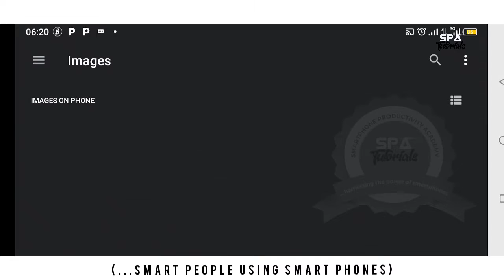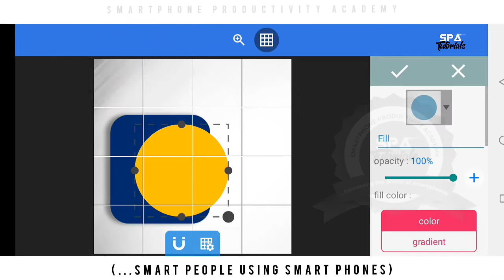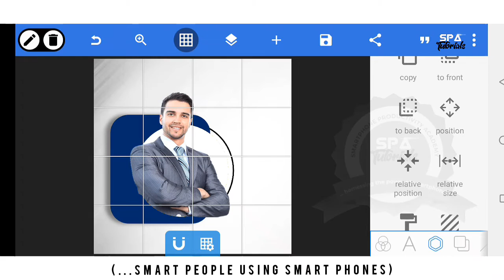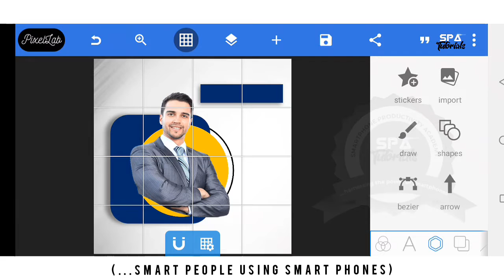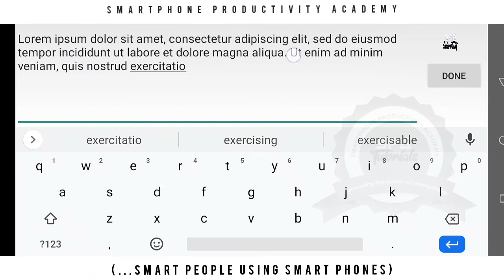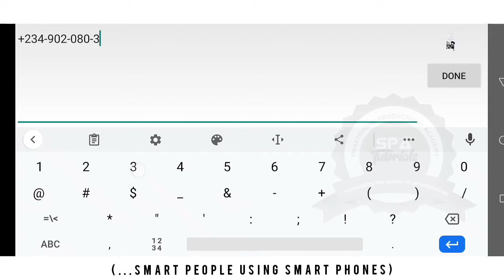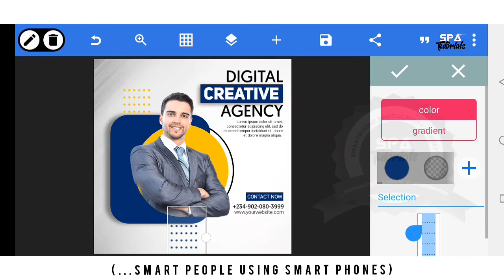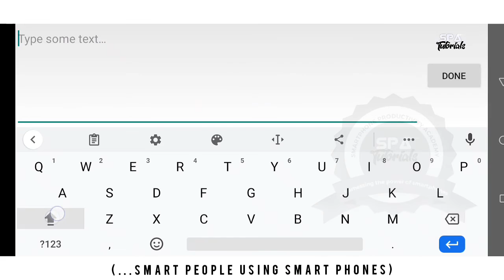Create SmartPhone poster design - pixellab tutorial IG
Hi Phonepreneurs 📱➡️💰
Welcome to SmartPhone Productivity Academy (SPA TUTORIALS).

 I'm glad you dropped by, and I wanna say, "I love you".❤️

As usual, pls watch and practice, and never stop learning. I promise 🤲to bring you the best creative contents in this niche.

It will mean a lot to me, because I put in so much time, energy and resources to create and provide you with the best Tutorials.

 To never miss my uploads📲

IMAGE USED 🎨🎨🎨🎨

pixellab editing
pixellab tutorial
pixellab logo design
pixellab logo
logo design
pixellab mockup design
pixellab a to z
pixellab full tutorial
pixellab full tutorial 2023
pixellab complete tutorial
pixellab tutorial bangla
text masking effect pixellab
pixellab use kaisa karan
graphic design
photopea